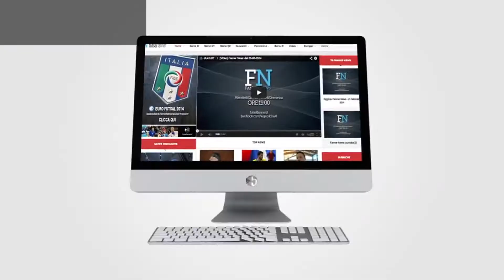Serie A - 13^ - De Angelis VS Mister Jef - legacalcioa8.it